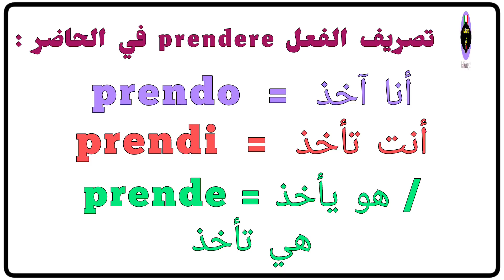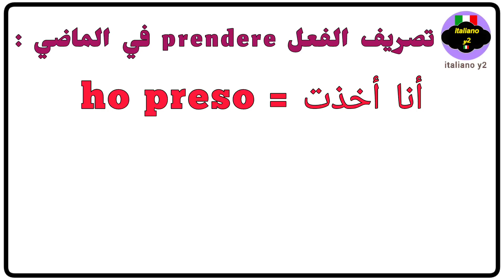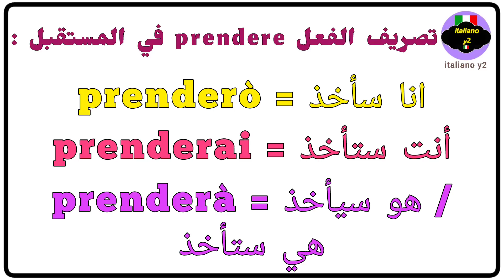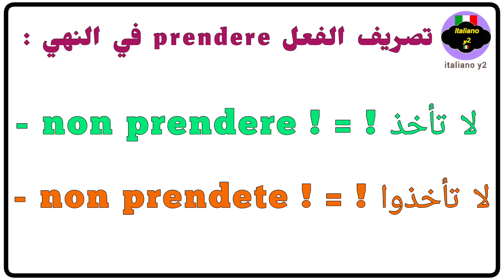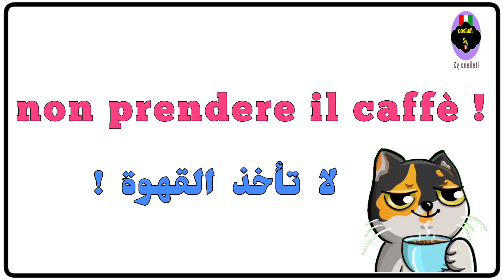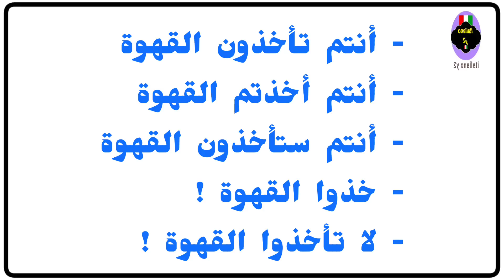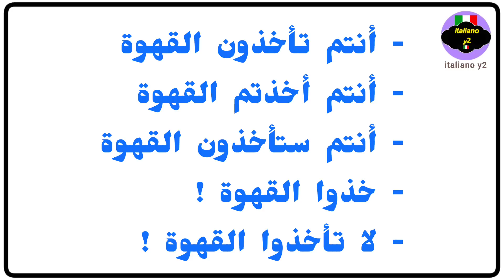بهذه الطريقة ستتعلم اللغة الإيطالية بسهولة | تصريف الفعل prendere في كل الأزمنة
15 دقيقة في اليوم لتتعلم الإيطالية